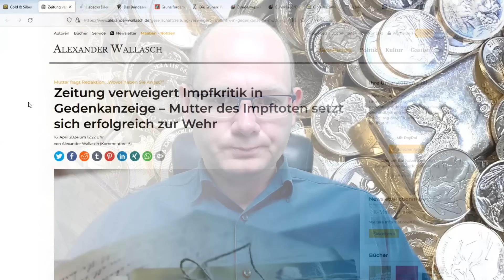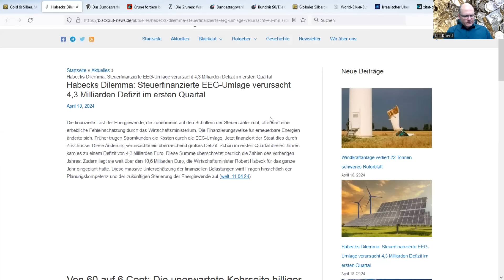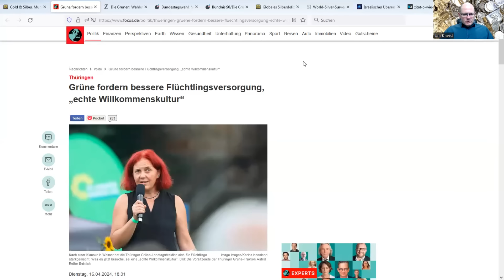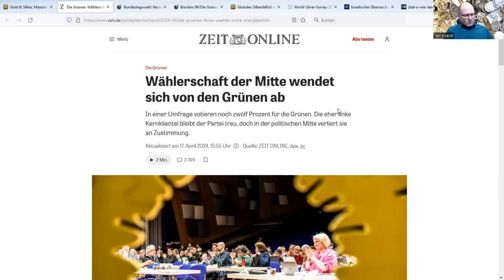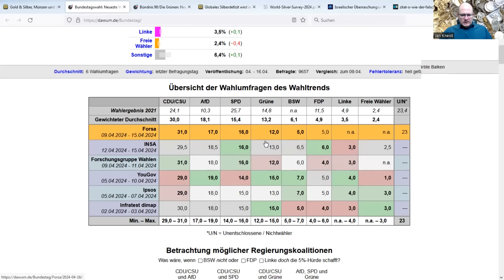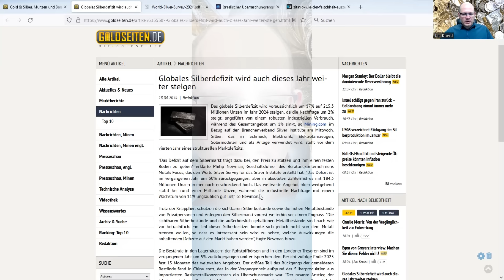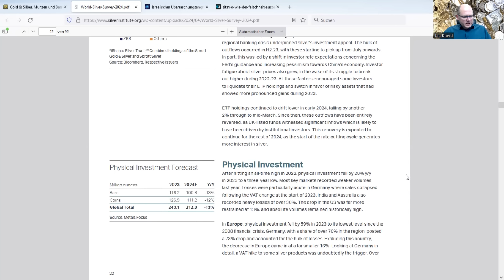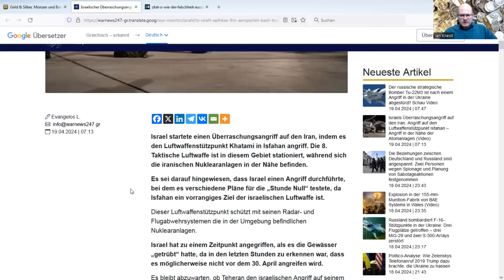💥Top News💥 - Grüne Irrfahrt & die große Silberkrise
Das Wirtschaftsministerium von Robert Habeck hat sich bei den Kosten der "Energiewende" verrechnet. Im 1. Quartal fielen schon 4,3 Mrd. €, die auf bis zu 30 Mrd. anwachsen könnten. Das BVG hat ein wichtiges Urteil zugunsten der Meinungsfreiheit gesprochen. Dem Staat komme "kein grundrechtlich fundierter Ehrenschutz zu". Die Politik der Grünen stößt auf immer mehr Ablehnung. Laut aktueller Forsa-Umfrage liegen sie, sollte jetzt der Bundestag gewählt werden bei 12%. Beamte wählen die Grünen dreimal häufiger also Arbeiter und Selbständige. Silber ist knapp. Auch wenn das Defizit von 2022 zu 2023 gesunken ist, soll es laut Metals Focus in diesem Jahr wieder steigen und einschließlich ETF´s 265 Mio. oz betragen. Die Investmentnachfrage ging zurück, besonders stark in Deutschland. Haupttreiber ist derzeit die Solarindustrie. Wohin geht es, wenn immer mehr Menschen klar wird, daß die Inflation nicht fallen wird, ganz zu schweigen vom möglichen Einfluß eines großen Krieges auf Finanzsystem und Edelmetalle?!

‼️Sie wollen Ihre Ersparnisse sichern und möglicherweise vom Fiat-Kollaps profitieren?

Folgen Sie mir auf gerne Twitter und Telegram!